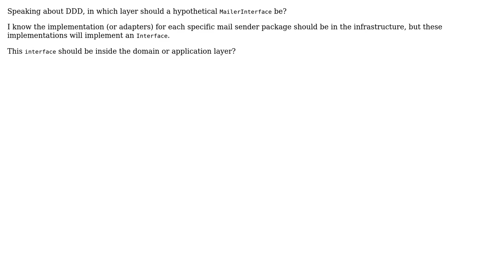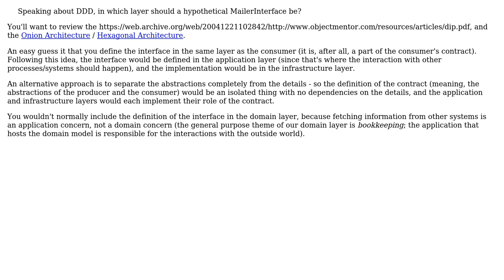Software Engineering: In which layer should a `MailerInterface` be?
With thanks & praise to God, and with thanks to the many people who have made this project possible! | Content (except music & images) licensed under CC BY-SA | Music | Images & others | With thanks to user VoiceOfUnreason user Vinicius Dias and the Stack Exchange Network Trademarks are property of their respective owners. You are responsible for your own actions.